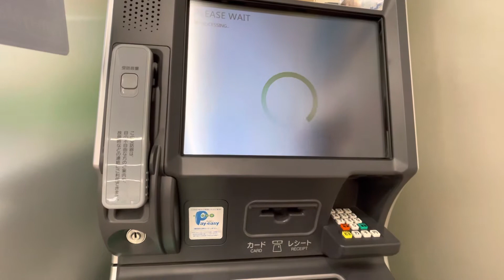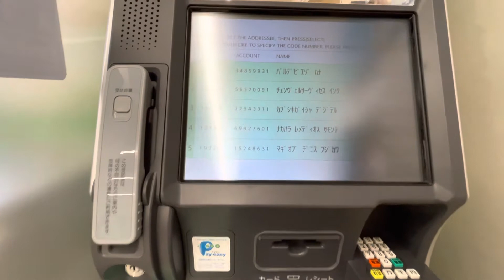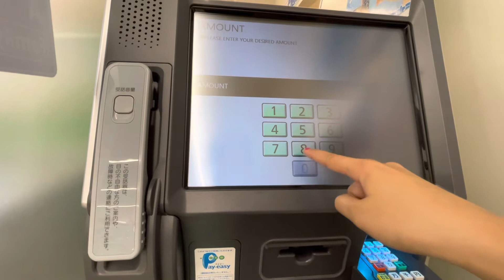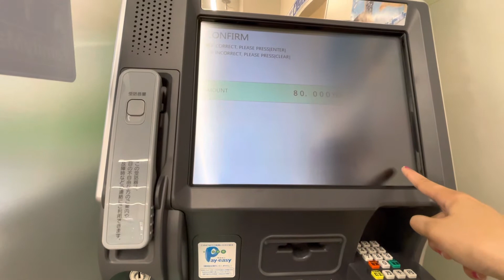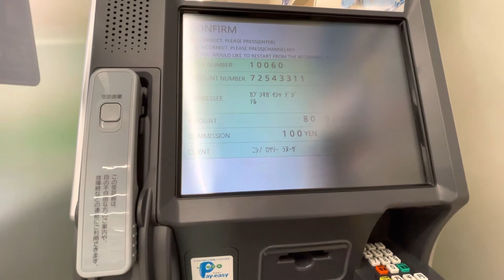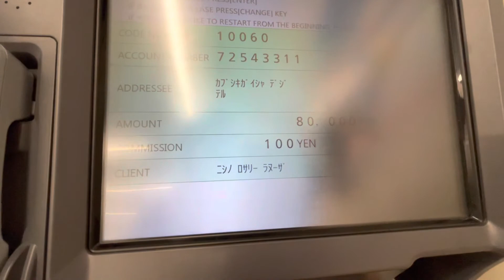/How to send money from Japan to philipines